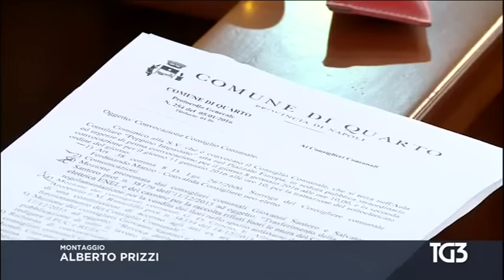Davide Crippa (M5S) a Tg3 sul caso Quarto